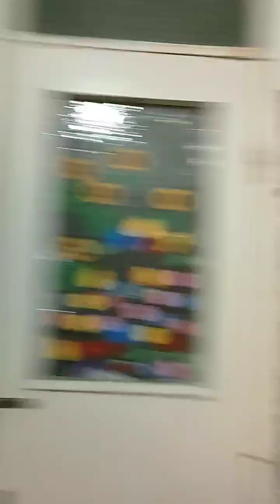Cum ne-am amenajat noi la baie